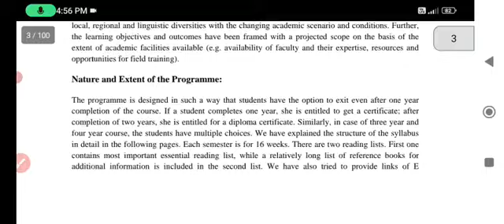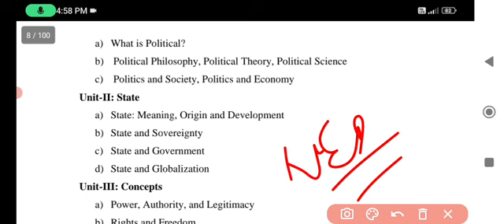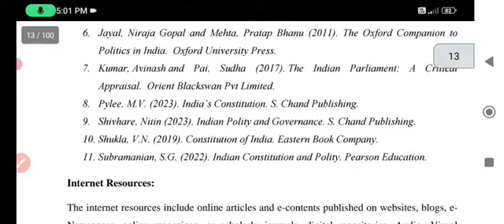ଆସିଗଲା +3 ନୂଆ ସିଲାବସ୍|+3 NEP 2020 Political science Hons new syllabus